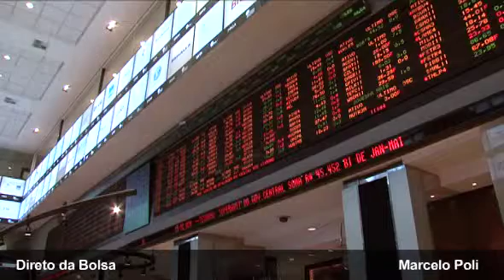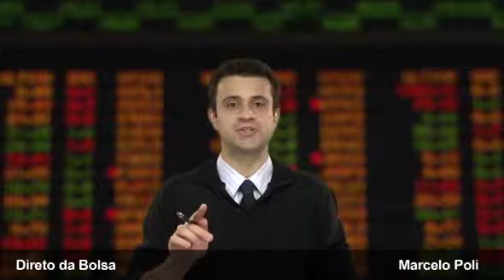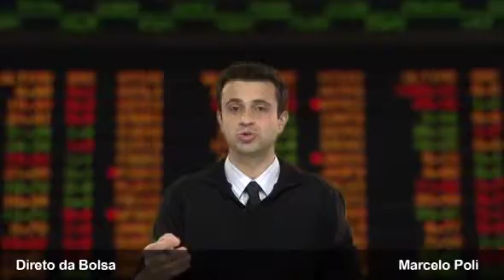Direto da Bolsa - 06 de setembro de 2011 - 1ª Edição